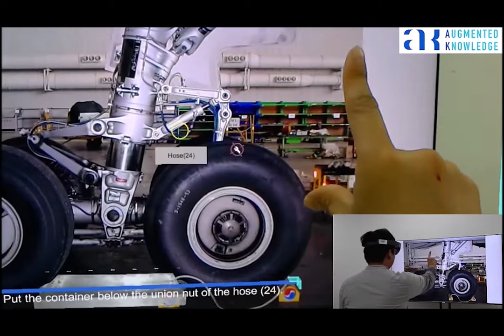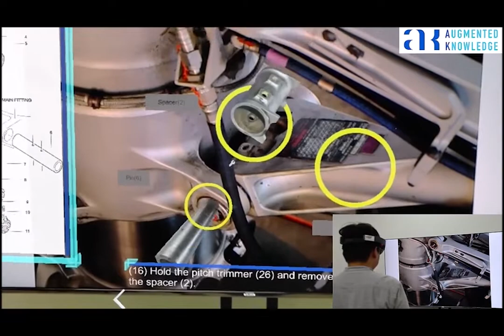IAR-MAP Demo for Aircarft(Hololens Version)